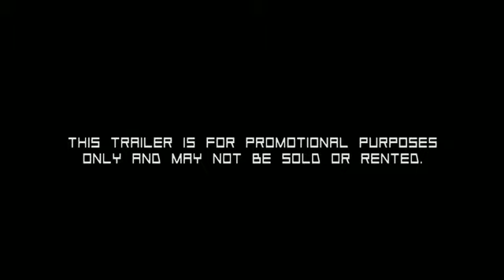Battlefield 2142 Northern Strike trailer movie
This movie is a trailer of the Northern Strike, A boostpack of BF2142.

but there isn't on EA-BF2142- homepage. I don't know why.